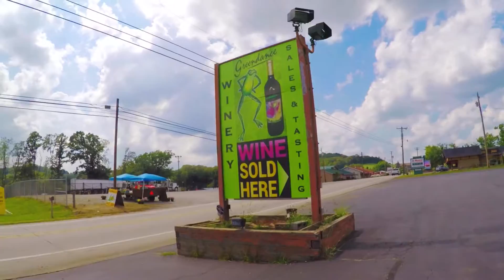Hiking at Laurel Ridge State Park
Jumping int to Blue Hole.